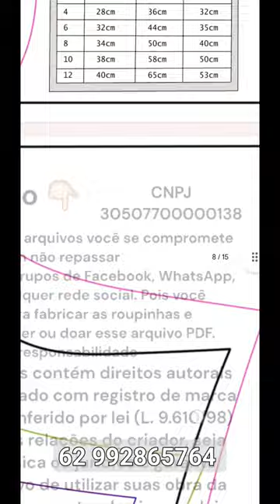animais cachorrofofo modapet pet costuracriativa roupaspet petlover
Modelagem em arquivo digital PDF
Grade em 7 tamanhos! Moldes testado e aprovados com vídeo aula de costura da peça.

Os moldes Contém meio centímetro de margem de costura. Esse Kit de Modelagem atendem Pets entre 2,0 kg e 25,0 kg
Onde as indicações de numeração correspondem aproximadamente:

00 e 02 - de 2,0 kg a 4,0 kg
04 e 06 - de 4,0 kg a 7,0 kg
08 e 10 - de 7,0 kg a 11,0 kg
GG - de 14,0 kg a 25,0 kg
Exemplos de cães que encaixam nessa tabela:
00(extra PP): Miniaturas, Toys, Zeros, Micros, Minis, Filhotes, Chihuahua, etc

02 (PP): Chihuahua, Pinscher, Yorkshire, etc

04 (P): Yorkshire, Poodle, Maltês, shitzu etc

06 (M): Shitsu, Maltês, vira-lata, Poodle, Lhasa Apso, etc

08 (G): Vira-lata, Schnauzer, Beagle, Cocker Spaniel etc

(GG)10 e 12(EG): Beagle, Cocker Spaniel, Boxer, etc
Tamanho real
Margem de costura já embutidos nos moldes

Tamanhos 👇🏻🐾
Número...pescoço...tórax...costa
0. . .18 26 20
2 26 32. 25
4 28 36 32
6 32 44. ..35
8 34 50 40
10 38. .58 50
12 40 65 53